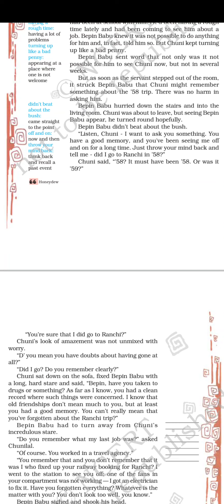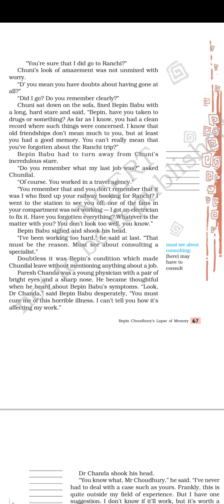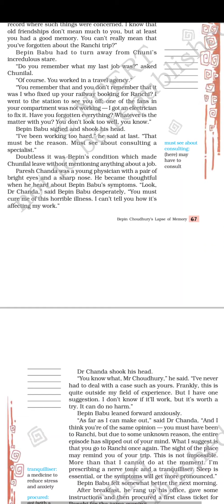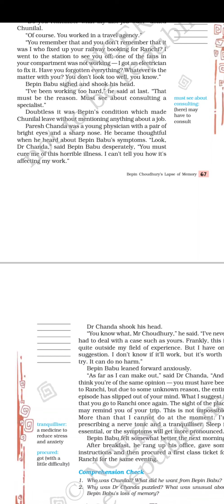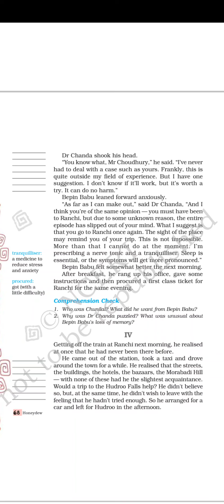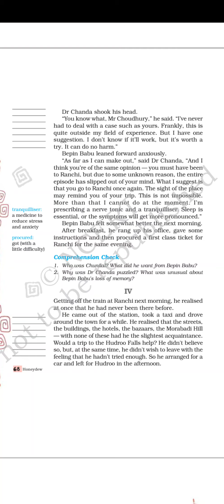Bepin Choudhury's Lapse of Memory(Part-6)